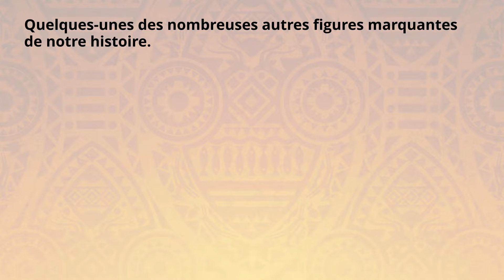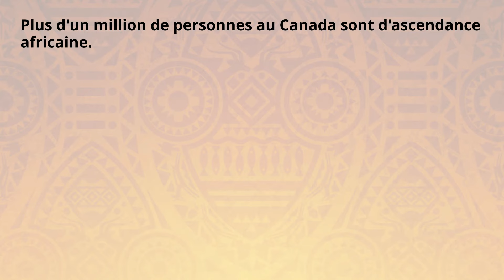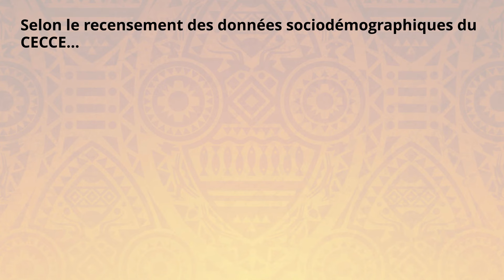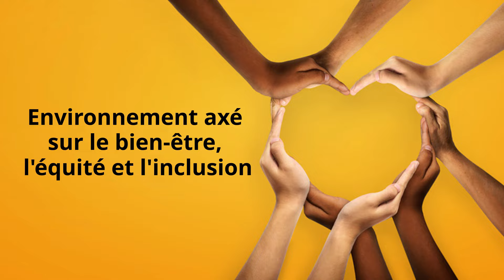Quelques faits intéressants à l'occasion du Mois histoire des Noirs 2023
Voici quelques faits intéressants à l'occasion du Mois histoire des Noirs